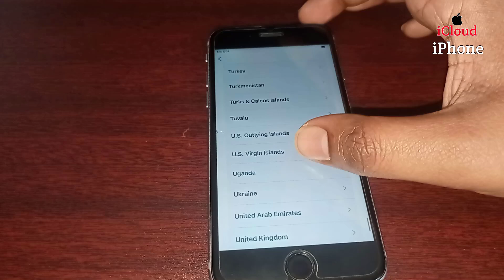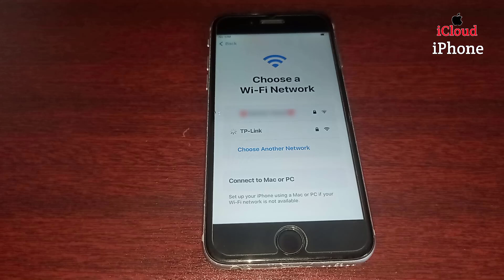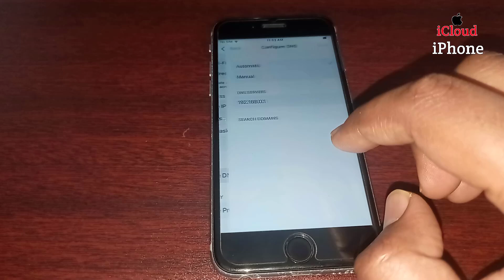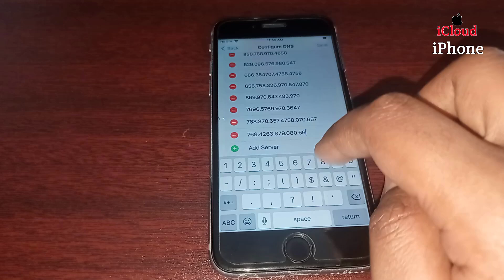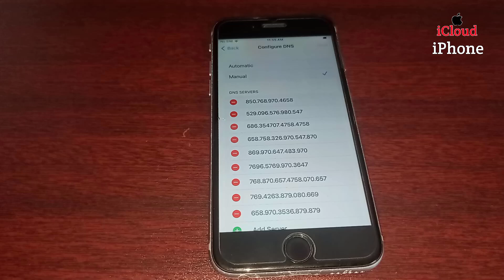iPhone Locked To Owner How To Unlock iPhone Activation Lock | Remove iCloud Lock Any iPhone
In Today's Video I Will Show You How To Unlock iCloud Locked iPhone. How To Unlock Activation Lock. Unlock Activation Lock Without Apple ID. Easy Way to Unlock Activation lock From iPhone/iPad With All Models Apple iPhone 14 Pro max/ iPhone 13 pro max/ 13 pro/12 pro max/11 Pro/XS Max/XS/X/SE/8 Plus/8/7 Plus/7/6s/6 Plus/6/5s/5/5c/4s/4, In This Method Support any iOS Version, The Method is Completely Unlocked Video Activation Lock With Success Proof.
Cover Topic:
How to unlock icloud activation lock iphone 14 pro max
How to unlock icloud activation lock iphone 13 pro max
How to unlock icloud activation lock iphone 12 pro max
How to unlock icloud activation lock iphone 11 pro max
How to unlock icloud activation lock iphone xs max
How to unlock icloud activation lock iphone 7 plus
How to unlock icloud activation lock iphone 6s plus
How to unlock icloud activation lock iphone 5s
without Apple ID Unlock iPhone Activation Lock
Unlock iPhone iCloud iCloud Lock